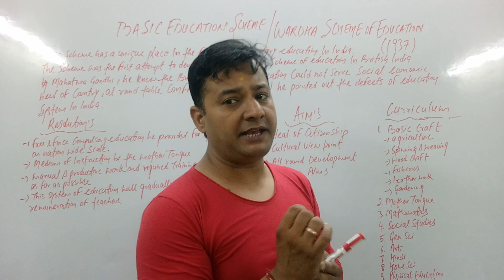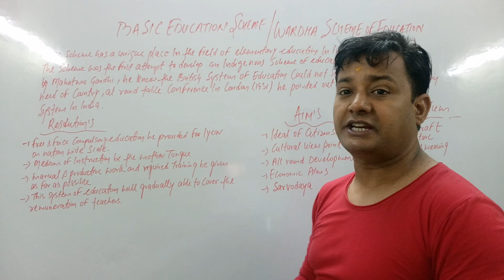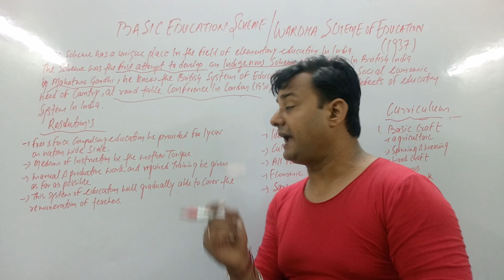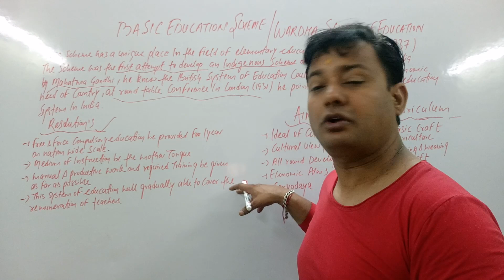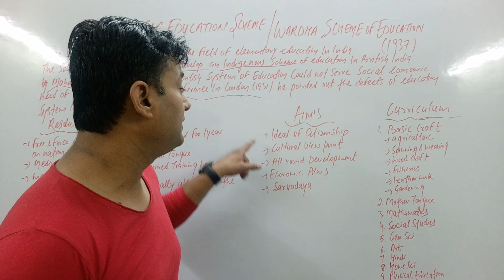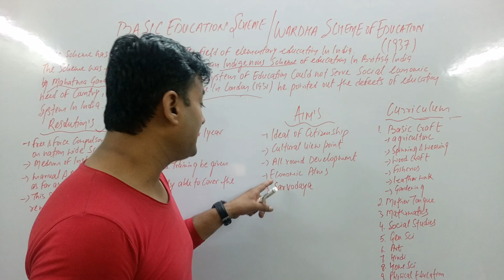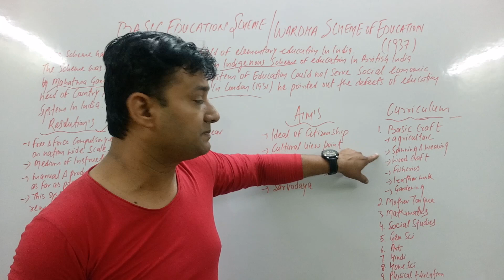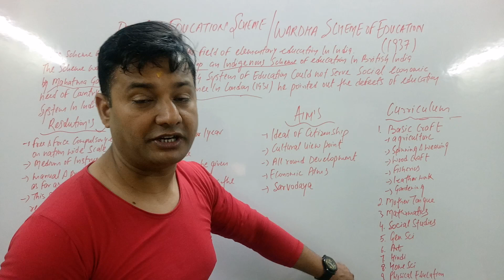BASIC EDUCATION SCHEME 1937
WARDHA SCHEME OF EDUCATION 1937
BASIC EDUCATION SCHEME FOR B. ED STUDENTS
RESOLUTION OF WARDHA SCHEME
AIMS OF BASIC EDUCATION SCHEME
CURRICULUM OF BASIC EDUCATION SCHEME